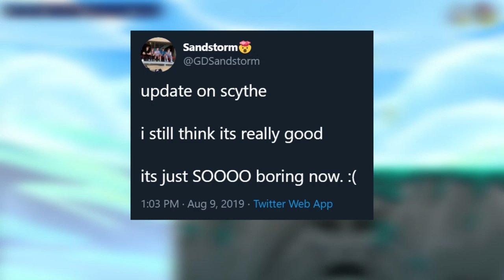Brawlhalla: WWE Patch Analysis (feat. Sparky878) - Scythe Nerfs, Katar Nerfs, Axe Buffs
The WWE patch is jampacked full of content, balance, and Sparky's controversial weapon opinions. Okay, scratch that last one, I spoonfed him everything to say in this video. You think he even knows that dlight sair is true on hammer? Get real.

(Thanks Sparky, I owe you one)

Intro 0:26
Content 0:53
Balance 1:45
Signatures 11:09
Recap 13:32

sub scribe
ring bell